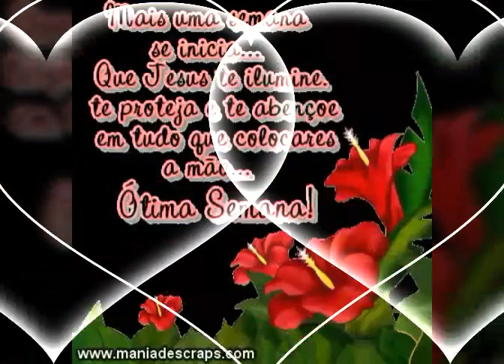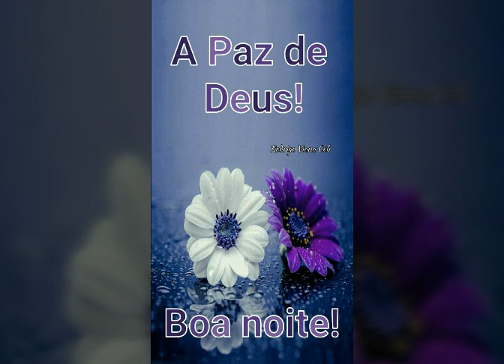Mensagem de Boa noite para seu coração